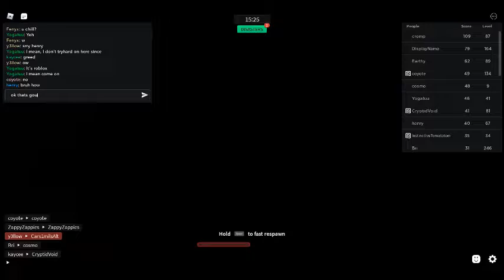Playing Combat Warriors But I Chase People!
In todays video i am going to play combat warriors but i chase people